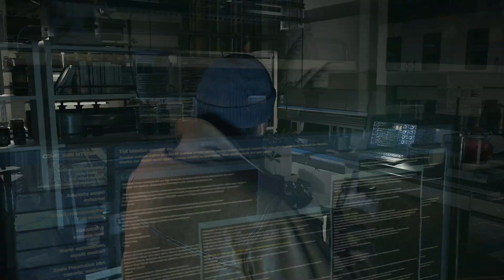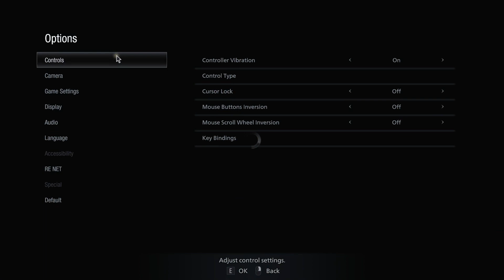(OLD) Shadows Of Rose | Part 1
Welcome to Shadows Of Rose, Resident Evil Village's story expansion DLC taking place years after the epilogue of the main story.